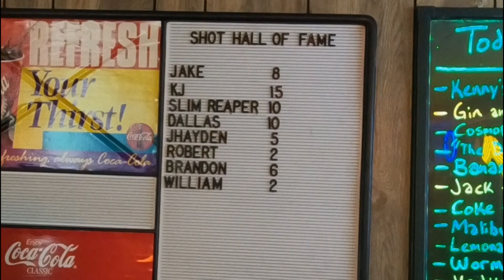What's Your New Years Resolution?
Can we get a "I love you Kenny" in the chat please thanks guys we are giving our thoughts and prayers to Kenny this 2023